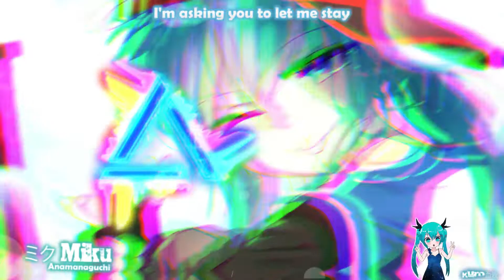Nightcore - Miku (Lyrics)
♬Video information♬

Song: Miku
Artist(s): Anamanaguchi feat.初音ミク

♥Support the Original Artist(s):

♥Support 初音ミク

 ♠ 初音ミク

♠Picture By 千夜QYS3

♥Follow and support 千夜QYS3

miku 口哨糖 By 千夜QYS3